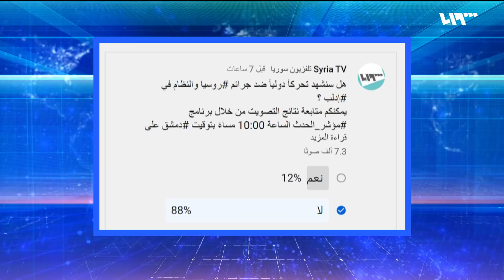إدلب.. الطرق الدولية على دماء السوريين | مؤشر الحدث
فرادى وجماعات نزح أهالي معرة النعمان والقرى المحيطةِ بها، قدر المعرة أنّها على الطريق الدوْليّ الرابط بين دمشق وحلب و أن فتح ذلك الطريق أبرز بنود التفاهمات بين الدول الضامنة في أستانا وسوتشي
ضيوف الحلقة
د.سمير صالحة – الأستاذ في العلاقات السياسية والدولية
عبد المجيد بركات – عضو الهيئة السياسية في الائتلاف الوطني
محمد حمادو- ضابط سابق في الجيش الحر
إعداد
محمد حاج بكري
عصام اللحام
تقديم
نور الهدى مراد

هوتبيرد HD
V 12520